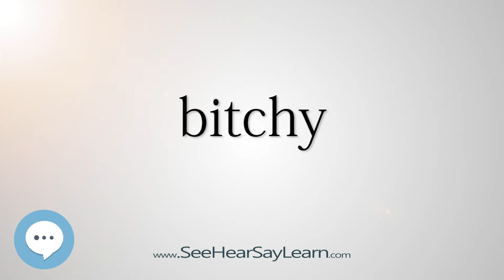bitchy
This video is about "bitchy".